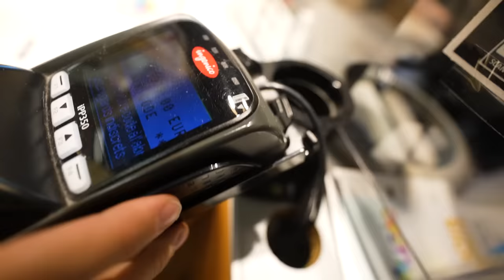LE JEU DE LA CONFIANCE ! (avec Inoxtag)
Salut ! Aujourd'hui nouvelle vidéo ! Dans cette vidéo on va faire, le jeu de la confiance avec Inoxtag, on va se tester pour voir si on se connaît réellement, on va tenter de se piéger l'un l'autre, et pour ne pas tomber dans le piège, il faudra qu'on se connaisse bien

POST-PRODUCTION :

Chef Monteur : Sergen YILDIRIM
Graphisme : Arthur ROGER
MotionDesign : Késiah CECE